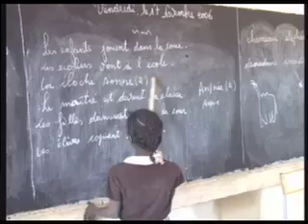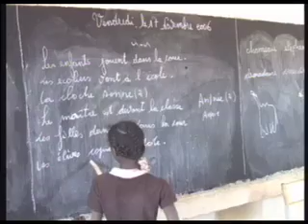A Village benefits...